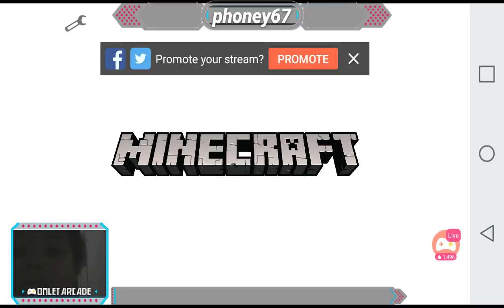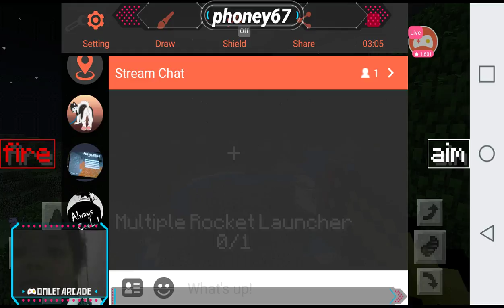mel Smith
Watch me play BlockLauncher via Omlet Arcade!